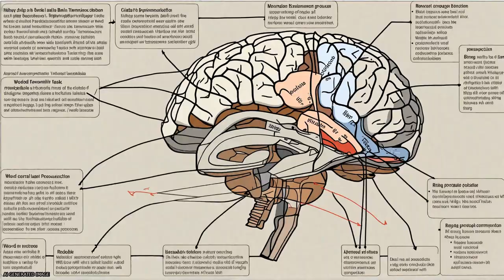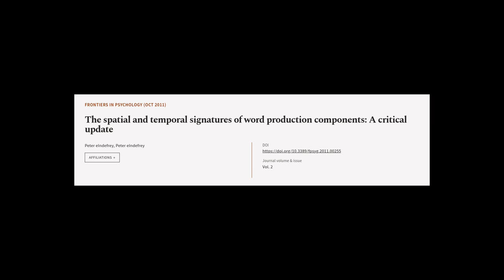The spatial and temporal signatures of word production components: A critical update | RTCL.TV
### Keywords ###

### Article Attribution ###
Authors: Peter eIndefrey ,and Peter eIndefrey
Publisher: Frontiers Media S.A.

### Video Timestamps ###
0:00:00 - Summary
0:01:01 - Title
0:01:06 - Tail
0:01:10 - End